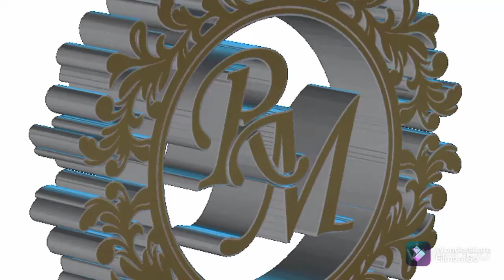Mass Reading -November 9,2021.Kapistahan ng pagtalaga sa palasyong Simbahan sa Laterano,Roma.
mass reading
martes ng ika -32 Linggo sa karaniwang Panahon.